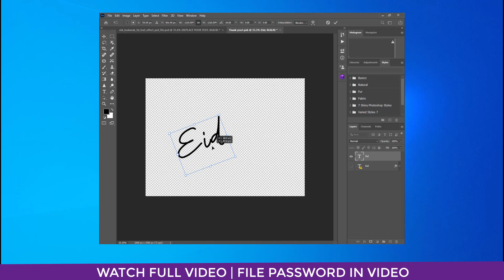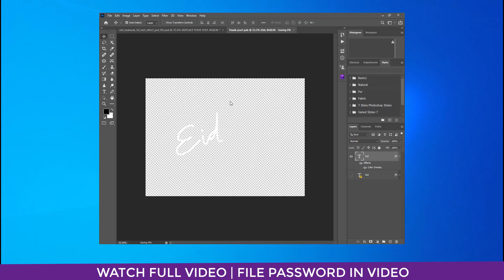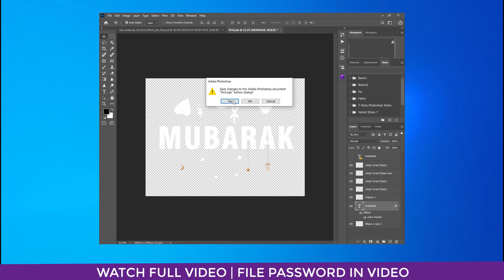EID MUBARAK TEXT EFFECT | MOCKUP | FREE DOWNLOAD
FILE FREE DOWNLOAD 👇
Compressed File Info:
File format |, PSD